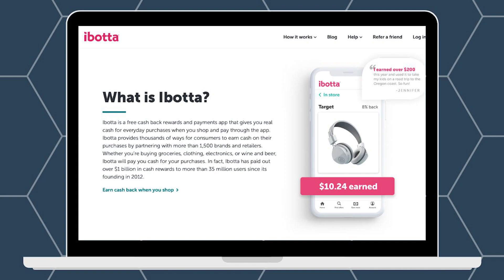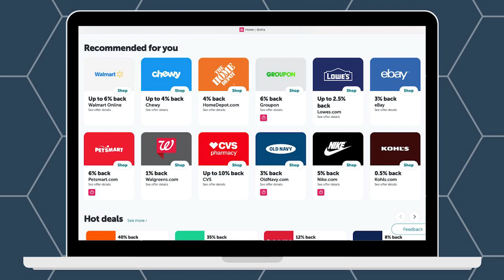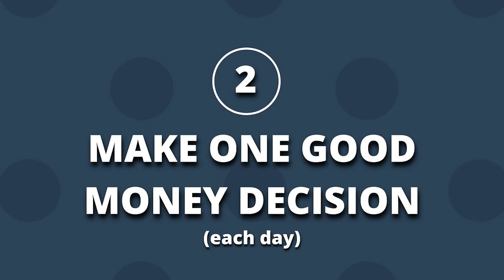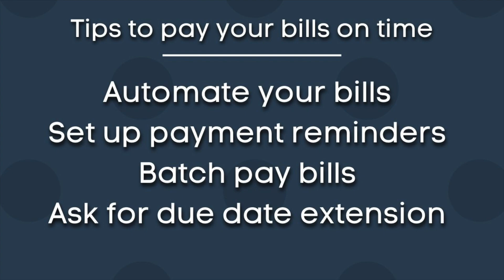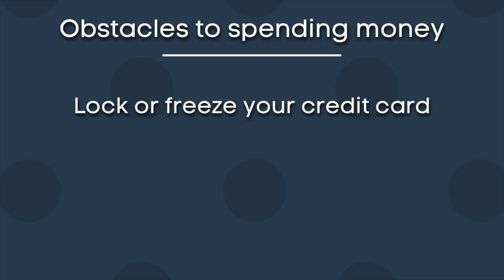you're *NOT* bad with money (you just need a new plan) | PERSONAL FINANCE & MONEY TIPS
PERSONAL FINANCE & MONEY TIPS // How to save money tips | Frugal money saving tips | Good money habits - You're not bad with money, but you probably need a new plan. // *Ibotta is a free app that gets you cash back on the stuff you buy.

Good money habits can include knowing how to budget your money, how to save your money, and how to manage other aspects of personal finance. Some people feel that they’re bad with money. Yet, none of us are born knowing how to manage it. Good money habits develop over time, and it’s something we must learn. Learning how to be frugal and how to save money is one of the first steps to being better with money…but how do you do this? If you feel broke, financially stuck, or believe that you’re bad with money, this video is for us. Chances are, you’re not bad with money…you just need a new plan.

**Acorns makes it simple to INVEST and SAVE money. Save money every day by investing your spare change in a diversified portfolio of ETFs. Setup an account for you AND/OR your kids!

↓↓Discover Other Financial Resources↓↓

*Build or rebuild your credit with the Chime Credit Builder Visa Credit Card

*Greenlight for kids: An investing and banking app for kids and teens

*Open a CIT Bank Savings Builder Account and Grow Your Money Faster

*Looking for an automated investment service? Open a Wealthfront investment account and get $5,000 managed for free for life.

FILMING GEAR:
*Sony A6400 with 18-135mm Lens
*RODE VideoMic Pro+ w/Rycote Studio Boom Kit
*Studio Lights: Neewer 2 Piece Bi-color 660 LED Video Light and Stand Kit
*FlexiSpot VICI Electric Quick-Install Height Adjustable Desk EC9 Series: Get $15 OFF